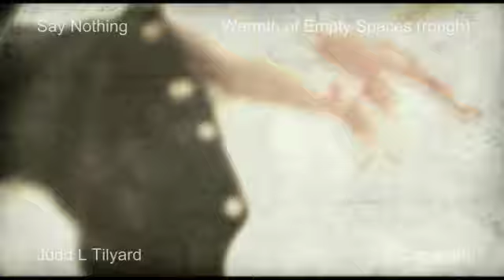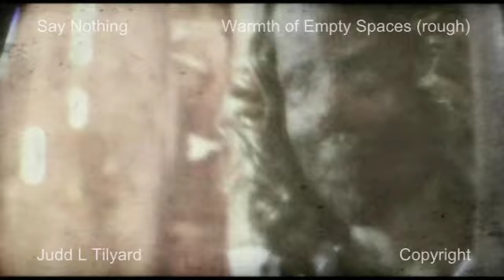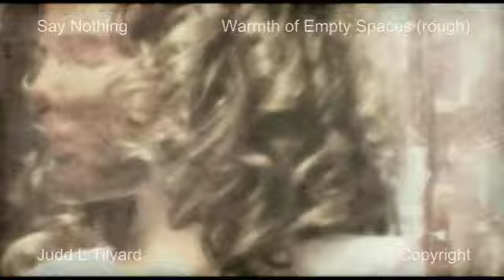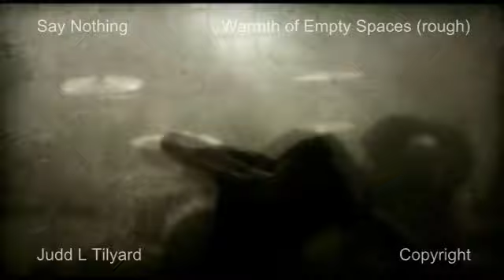music video - say nothing - "Darkest Red"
Directed, Produced, shot and edited by Judd L Tilyard. This video is to be used for self promotional purposes only.
Unfortunately Say Nothing disbanded before this clip was completed, this is a rough cut.

*please note song is actually called Darkest Red.